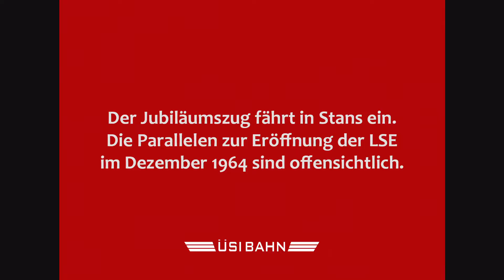100+20 Jahre Bahnen nach Engelberg – Teil 1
Am 5. Oktober 1898 wurde die erste Bahn nach Engelberg, die Stansstad – Engelberg Bahn (StEB) eröffnet. 1964 durch die LSE (Luzern – Stans – Engelberg Bahn) ersetzt, wurde daraus 2005 die heutige Zentralbahn. 1998 feierte die LSE offiziell das 100-jährige Bestehen mit verschiedenen Anlässen. Teil 1 zeigt den offiziellen Jubiläumszug mit geladenen Gästen. Neben dem extralangen Zug auf dem Weg nach Engelberg zeigt dieser Film auch viel Prominenz aus jener Zeit, Köpfe aus Politik, Wirtschaft und Tourismus.
Mehr zu den Bahnen nach Engelberg gibt es auf der Website des Verein Engelbergbahn und natürlich im Dokumentarfilm «Üsi Bahn».